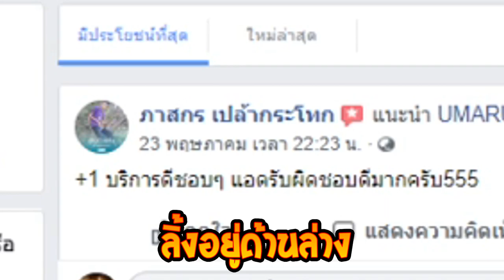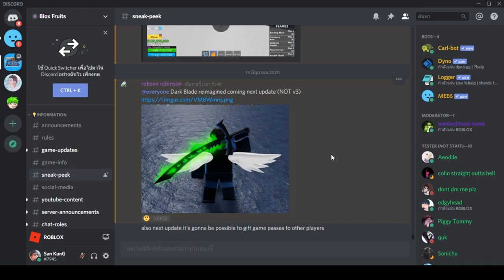โยรุ V3 มาเเล้ววโครตโกง!!